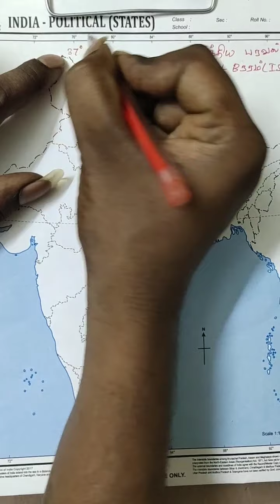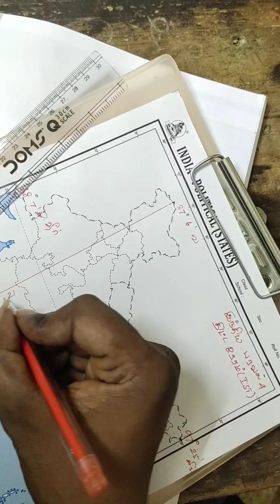இந்திய எல்லை பரவல் மற்றும் இந்திய திட்ட நேரம்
Indian standard time and India extent

இந்திய வரைபடத்தின் மூலம் எளிமையாக புரிந்து கொள்ளல்